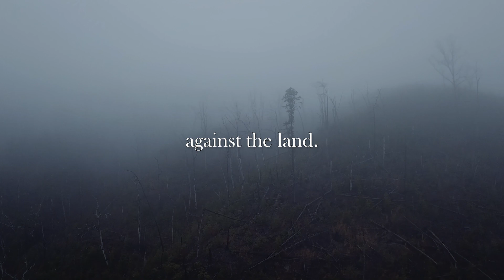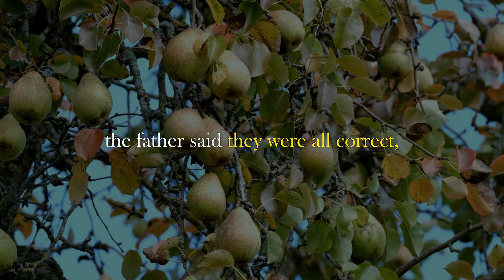The Pear Tree & The Seasons Of Life - A Story of Four Sons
Video Made by EmpowerVisionstories.

Title: "Never judge too quickly" : An Inspirational Short Story

If you like this type of content and want to support me, remember to like the video 👍 and Subscribe for future content like this and remember to share this video with your friends and loved ones.